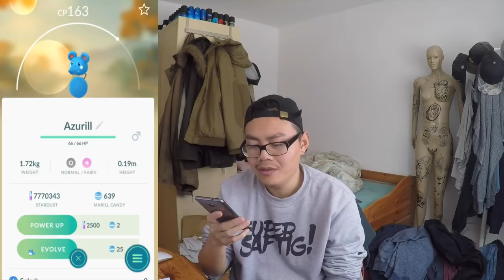Wer GEWINNT? Rayquaza vs Kyogre & Groudon! Pokemon Go!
euda wer gewinnt beim Raid Wettbewerb Rayquaza vs Kyogre & Groudon?!
momentan führt Rayquaza mit 52% gegen 48%
seid ihr Team Rayquaza oder Team Kyogre & Groudon?